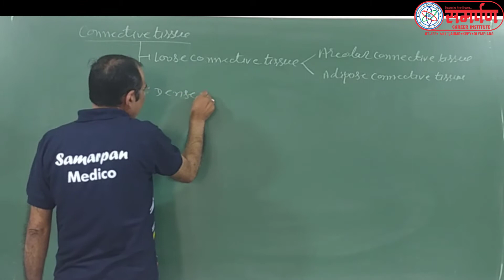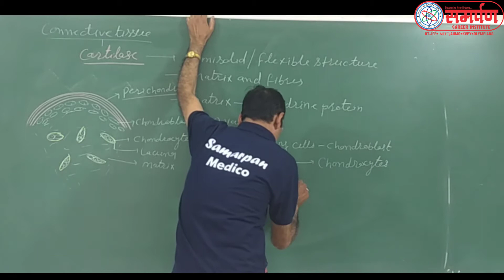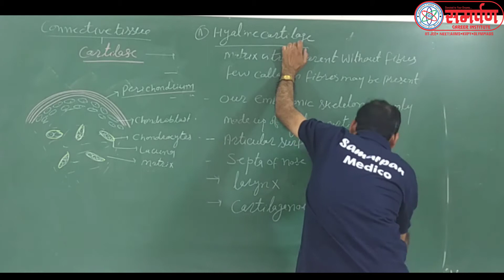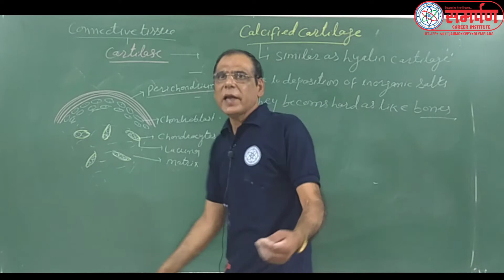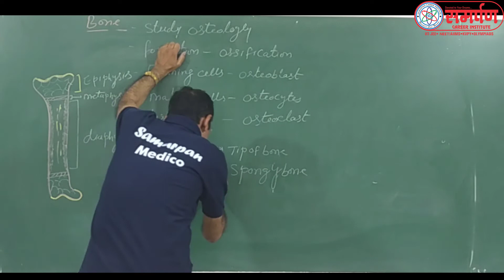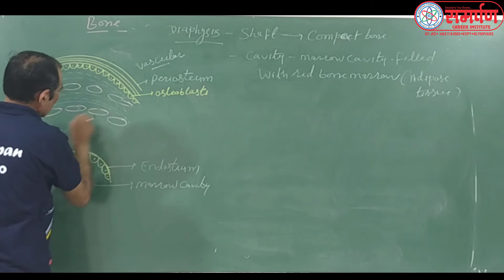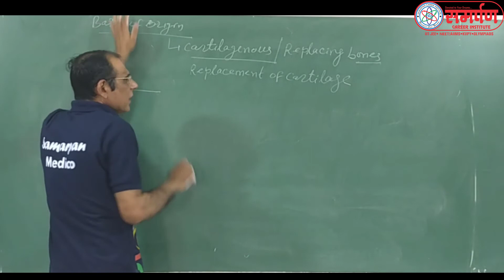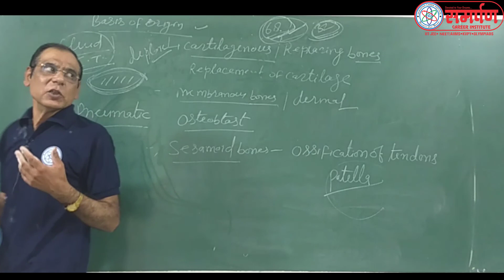11 MKS SIR L 16 Animal Histology Connective Tissue cartilage & bone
Animal Histology Connective Tissue cartilage & bone